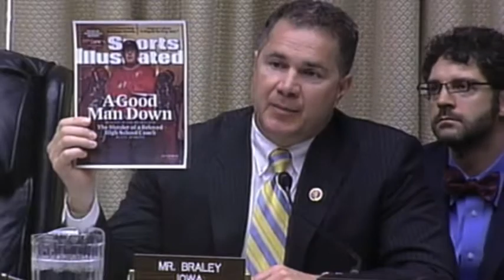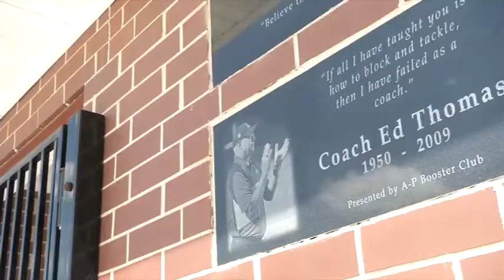Wife of Murdered A-P Football Coach: 'Nightmare that could have been prevented'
An Iowa woman whose life was changed by gun violence and mental health issues addressed a Congressional subcommittee Friday.